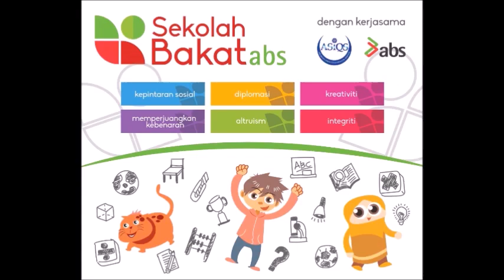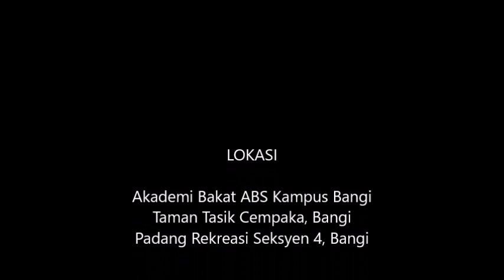Video Sempena Hari Merdeka yang ke 59